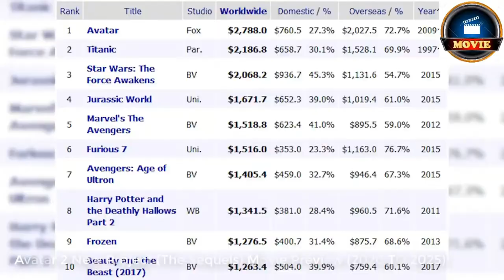Avatar 2 New Project The Sequels Movie Preview 2020 TO 2025, Movie Madness,Madness Movie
Video Credit_____Online Motivation Media

James Cameron,  Avatar Movie last 2009 hit the theaters all over the world and became an instant success. Since then there have been talks regarding follow-up films and now four sequels are scheduled. We will give you all the information available regarding the upcoming Avatar sequels!